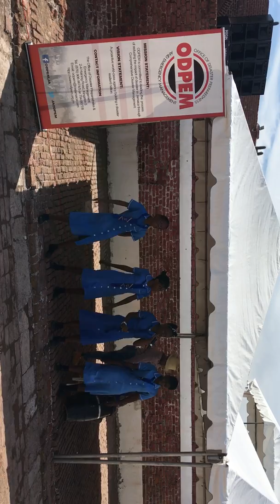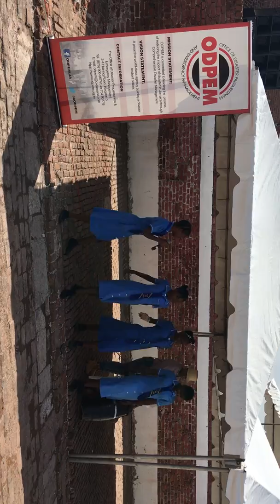1st Place Grants Pen Primary School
Congratulations to Grants Pen Primary on coming 1st in our Dub-Poetry Competition part of our Earthquake Awareness Week Open Day for Schools